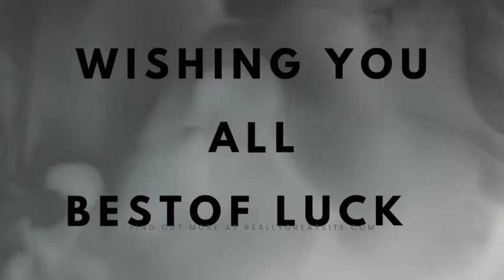skuast kashmir ug 2022 |skuast paper discussion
skuast kashmir ug 2022 exam..